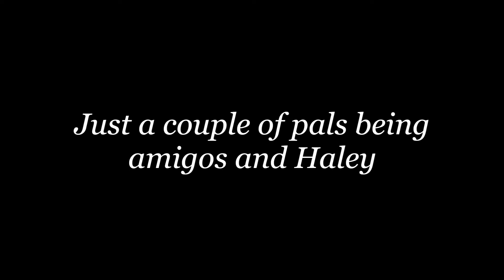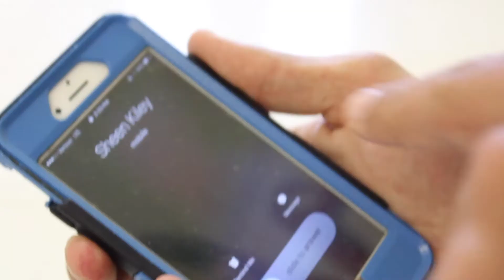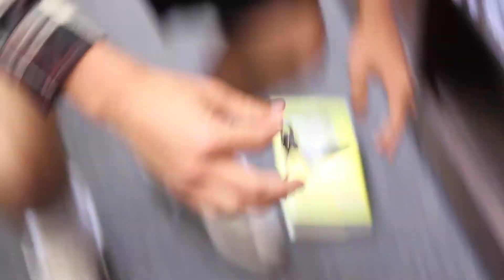Just a Couple of Guys Being Dudes with Haley: The Audition (Episode #3)